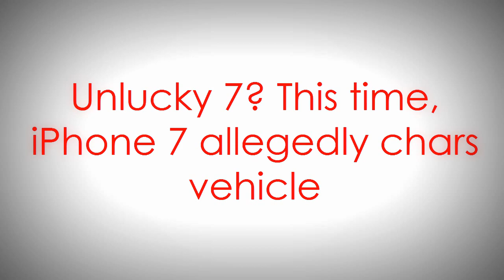iPhone 7 Burns Car | Detailed Information on all iPhone Burnouts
Apple investigating claim; incident latest in reported explosions

Apple and Samsung do their best burn each other, but this is one thing Tim Cook and Co would rather do without.

Multiple news outlets have reported that an Australian man claims that his iPhone 7 bursted into flames, turning the interior of his car into pretty much a barbecue pit:

The owner of the iPhone 7 that allegedly exploded, surfing instructor Mat Jones, said he left the device wrapped in some clothes inside his car. As he was returning from a surfing lesson, he saw his car's windows blacked out in smoke.

Jalopnik adds that Apple is aware of the claim is investigating it, but - as always - would not comment further.

Jones further added that he hasn't done anything funny with his brand-new iPhone 7, which he says he bought just over a week ago. He says he hasn't dropped it, and has been using the charging cables that came along with it.

But that's not all. GizmoChina also reported that a Chinese man also had an explosive start with his iPhone 7 experience:

Ouch.

The man claims that the device exploded while he was recording a video, scarring his face with glass that flew out like shrapnel. There's a video about it on Weibo (in Chinese), but you'll have to sign up to be able to view it.

The first alleged iPhone 7 explosion was put into light by a Reddit user named "kroopthesnoop", but the fireworks happened not while it was in his possession, but while it was on its way to him:

More pictures of this burnt iPhone can be found here.

According to the Reddit thread, Apple's Texas offices were contacted and a replacement phone had been arranged and delivered.

Now this has become really interesting.

Related Links -

Google Pixel Price UK | How to Pre Order the Google Pixel and Best Deals in UK

Social Media-